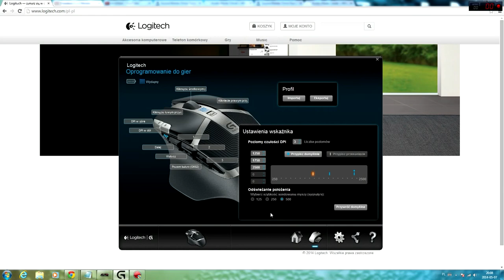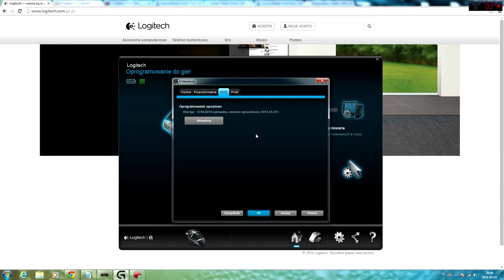Bezprzewodowa nowość od Logitecha - Recenzja myszki Logitech G 602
Redakcja Portalu
VideoTesty.pl